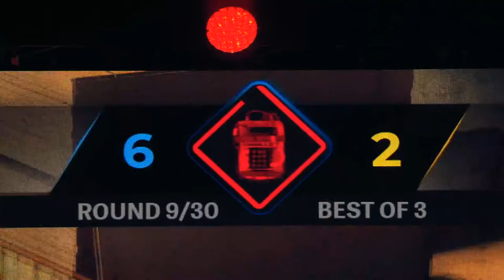CS:GO :- Natus Vincere vs Gambit - PGL Major Stockholm 2021 - Semi-Final - [ Overpass ] Map 1